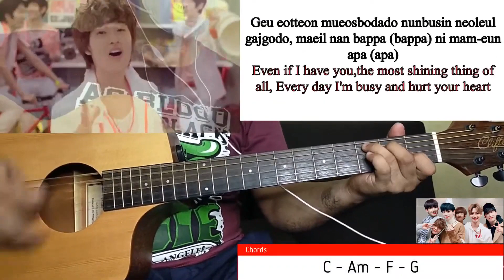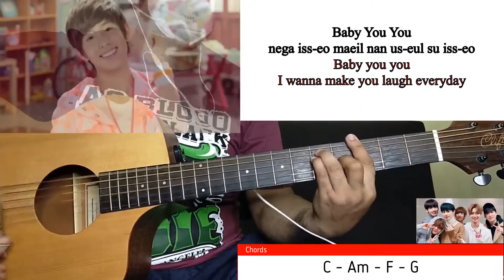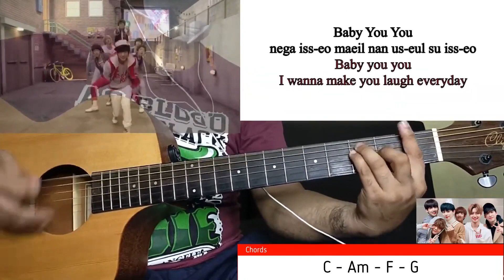Boyfriend - Boyfriend (Guitar Cover With Chords & Lyrics)